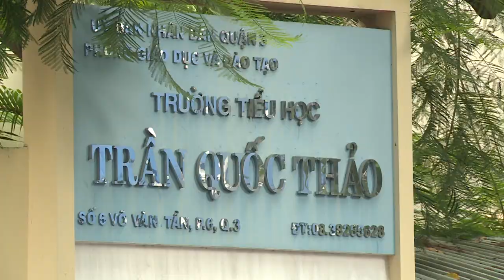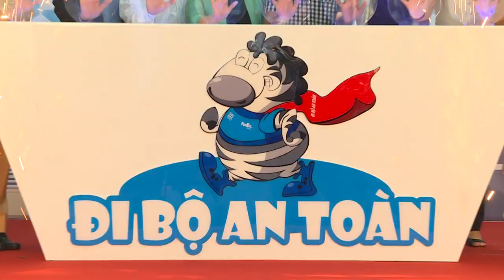an toan cho hoc sinh di bo den truong